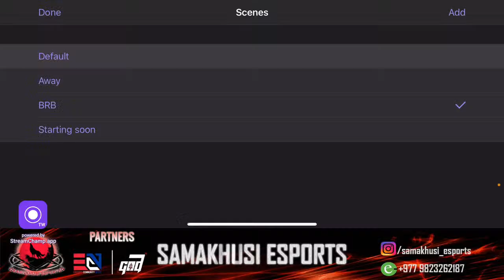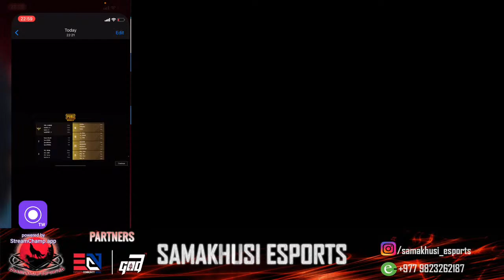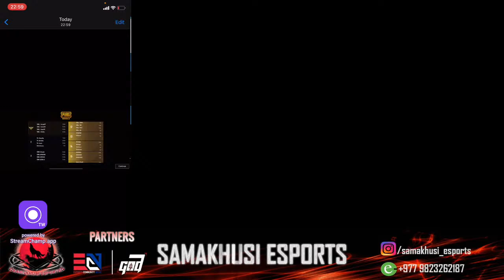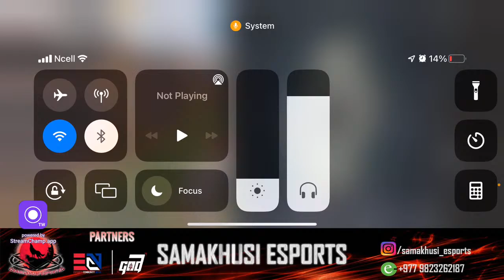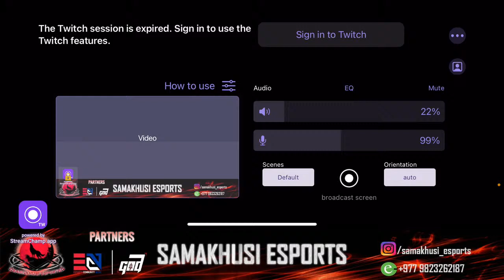Pubg Mobile Live | Samakhushi Esports 9pm Daily T3 scrim | ROAD TO 2K!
Welcome to Official SAMAKHUSHI Esports stream!

Shout out the team and players you support in the chat!
PUBGMOBILE SAMAKHUSHI ESPORTS

►Respect Moderators.